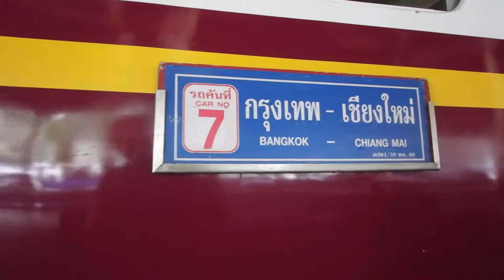Overnight Train to Chiang Mai - Pt 1- THAILAND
28 "Extended to 57" Days in Patong, Phuket and Beyond, THAILAND Video Blog 34. Join Bill Gray as he spends 28 ( Extended to 57) days exploring Patong Thailand, Phuket, and its surrounding areas. The nightlife, islands, and other interesting things of the area. 2018

Bill Gray uploads weekly videos on Australian History, adventure, and interesting locations around Australia. He is also a noted martial Artist, and musician, and through this passion, he also uploads self defence videos and the occasional music video as well.To Follow Bill on Facebook like link - Facebook